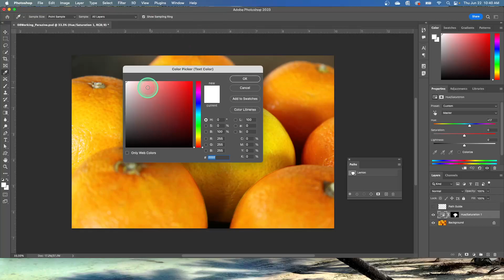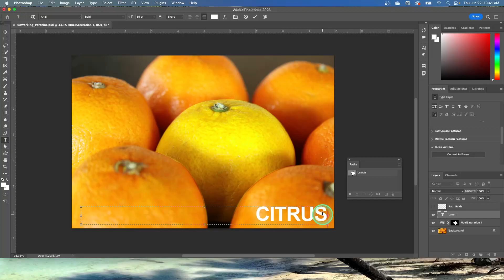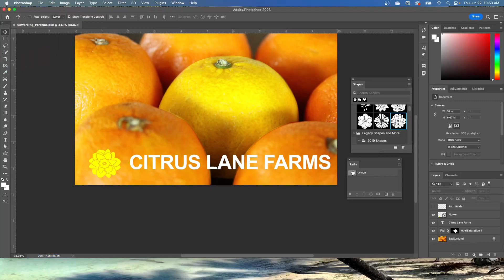Photoshop 2023 Lesson 8 5